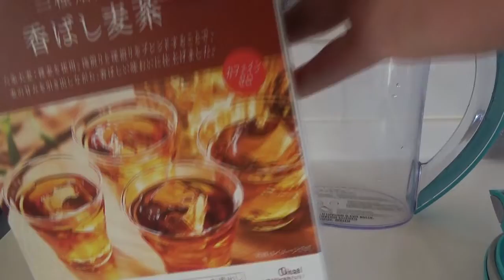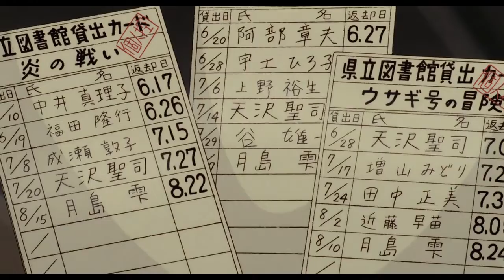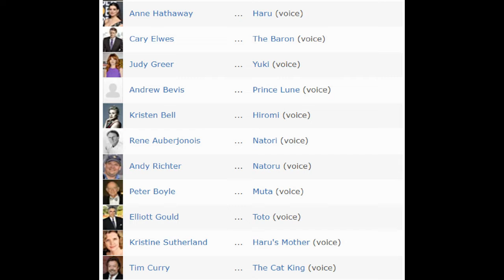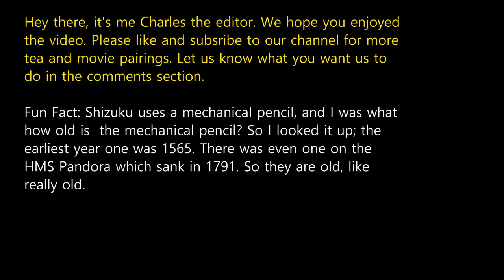A Whisper of the Heart: Mugi Cha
Watch as we pair tea with movies. This week it is 1955’s A whisper of the Heart, written Hayao Miyazaki the Walt Disney of Studio Ghibli. This time we are making a cold brew of mugi cha AKA barley tea, which we got from the conscience store seen in the movie. Family Mart is real store I have seen all over Japan.